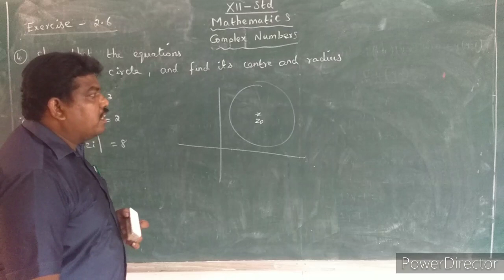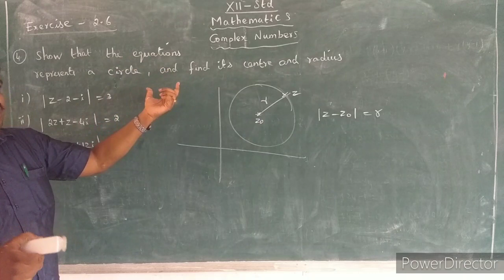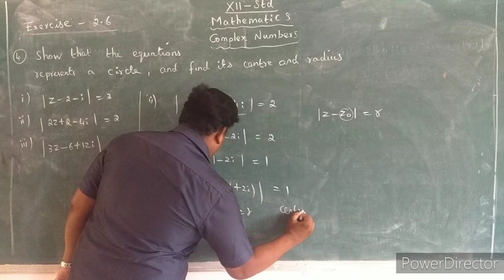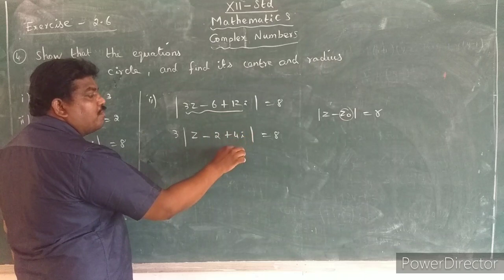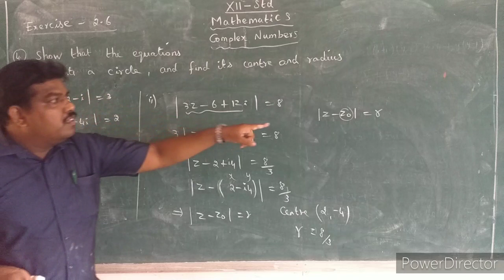XII-Maths- Complex Numbers - Exercise:2.6 - Q.No:4